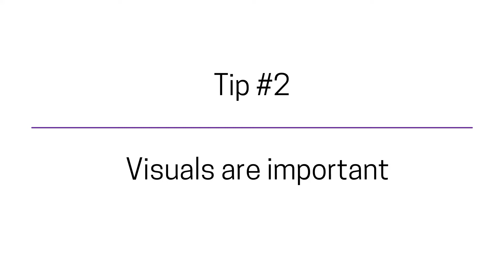Did you know? Tip 2